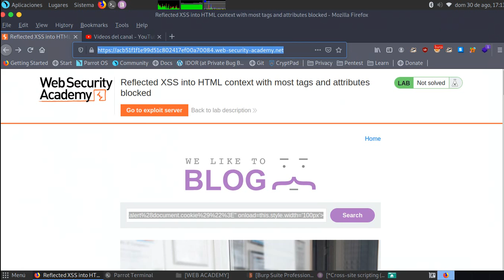Reflected XSS into HTML context with most tags and attributes blocked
Este laboratorio contiene una vulnerabilidad de secuencias de comandos entre sitios reflejada en la funcionalidad de búsqueda, pero utiliza un firewall de aplicación web (WAF) para proteger contra los vectores XSS comunes.

Para resolver el laboratorio, realice un ataque de secuencias de comandos en sitios cruzados que omita el WAF y alerta a document.cookie.

Nota: su solución no debe requerir ninguna interacción del usuario. La activación manual de una alerta en su propio navegador no resolverá el laboratorio.